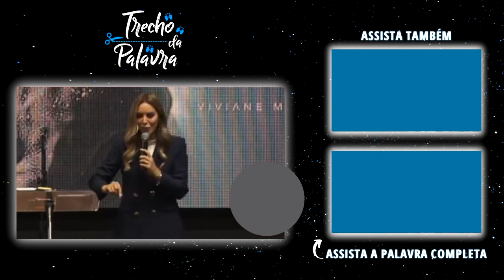A DOR TE PREPARA | Viviane Martinello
A dor te prepara para liberdade em Cristo. A unção nos separa, mas a dor nos prepara. A separação nos causa dor, mas a dor nos leva a ter mais preparo. Deus está nos separando e preparando para algo. Portanto, encare a dor como um tempo de mudança e crescimento.

◾ Tópicos do vídeo:
00:00 - Na dor as doenças vem pra fora
02:55 - Se separe do bando
05:40 - A unção muda as circunstâncias
07:55 - A dor traz grandes mudanças
11:27 - Não temas, Deus te conhece

*Trecho da pregação da @VivianeMartinello